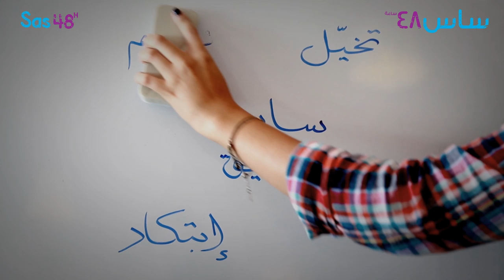مسابقة "ساس48" .. فرصة لتحويل الأفكار إلى واقع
ساس48 فرصة لتحويل الأفكار إلى واقع
Sas48 contest turn your ideas into reality